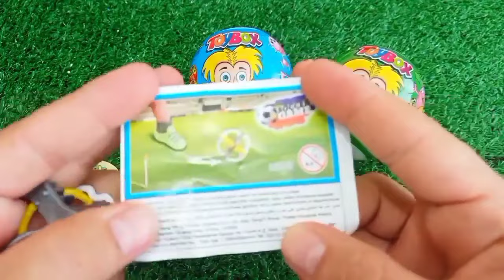Rainbow Satisfying Video | DIY How To Make Lollipop Candy Paw Patrol Fruits Cutting ASMR